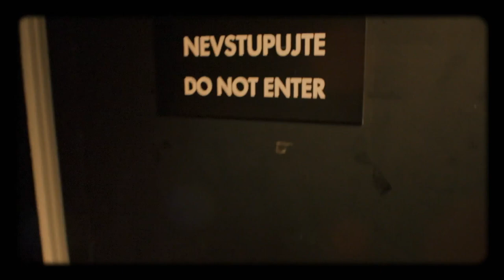Úvod - Show Jana Krause 13. 9. 2017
Hosté: Herečka Lucie Zedníčková, t.č. Muž roku Matyáš Hložek a bývalý bezdomovec Karim.